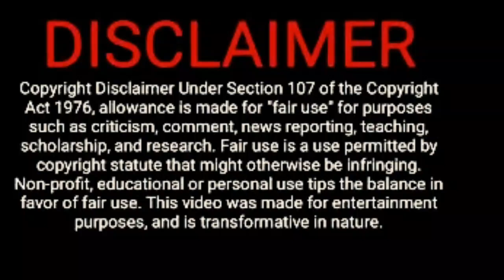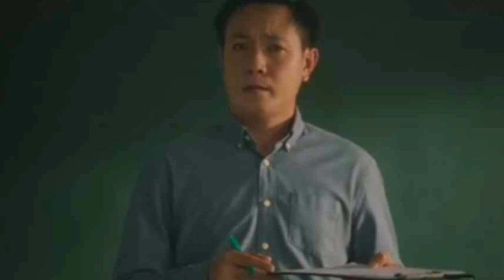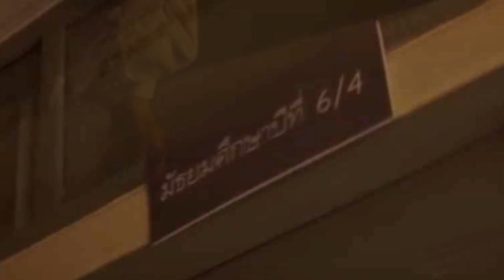School Tales The Series Explained In Hindi | SCHOOL TALES THE SERIES RECAP HINDI | NETFLIX | Part 1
ABOUT VIDEO
In this video I explained season 1 of Netflix TV series THE SANDMAN  with spoilers
video contains lot of spoilers. so please watch this SERIES before watching this video
SERIES is officially Available on NETFLIX

school tales the series season 1 recap hindi
school tales the series summary hindi
school tales explained in hindi
7 AM explained in hindi
school tales the series explained in hindi
school tales the series All Episode Explained In Hindi
school tales the series episode 1 explained in hindi